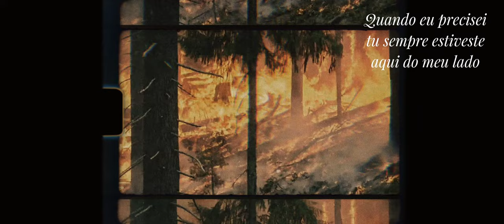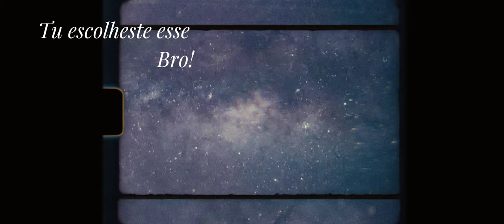Jay Cee Trace - I Feel